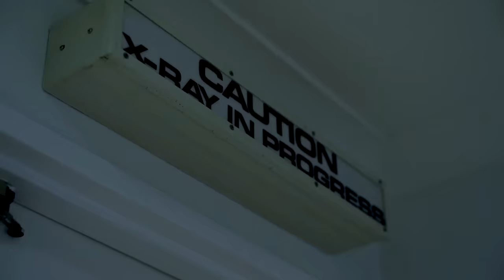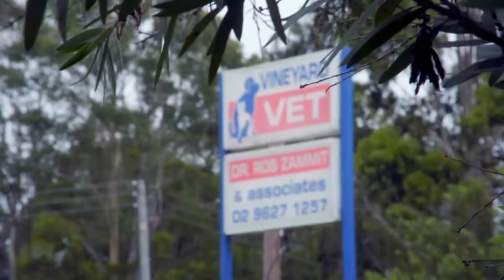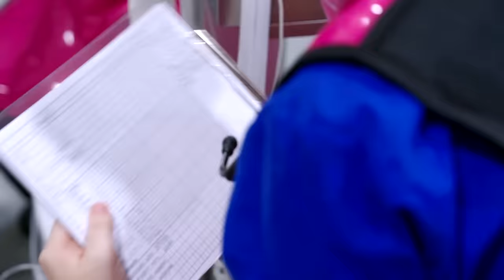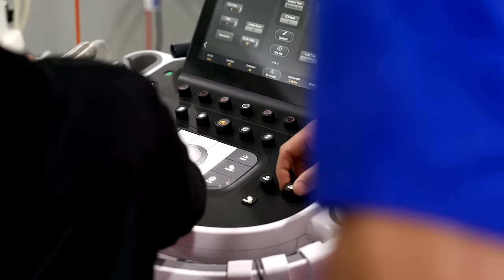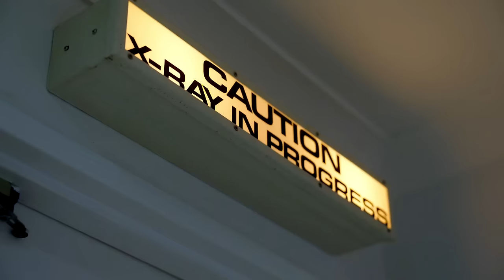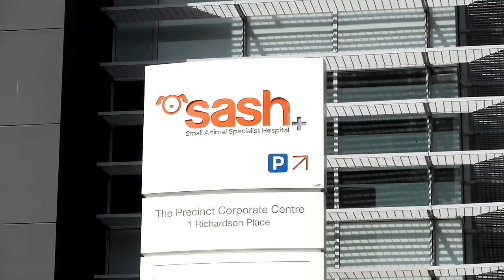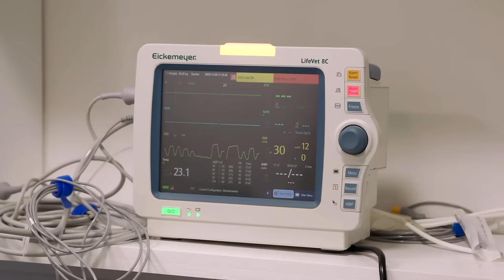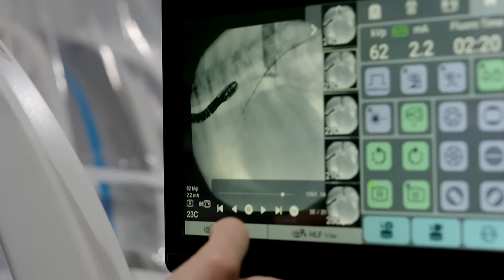Puppy's Abnormal Heart: Life-Saving Implant Surgery! | Coast To Coast S7E4 | Bondi Vet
A young puppy born with a heart defect gets life-changing heart surgery performed by Dr Arianna. Dr Rob fixes a dog's painful torn cruciate and Dr Michael deals with some nasty warts!

Bondi Vet Apprentice:
🐾 Badges
🎉 Emojis